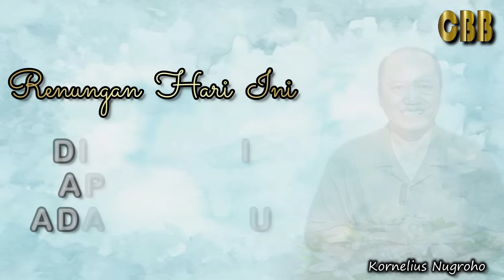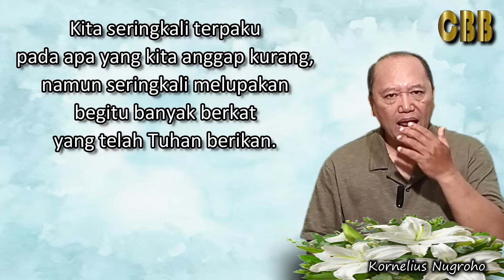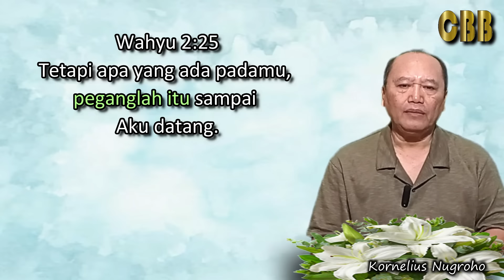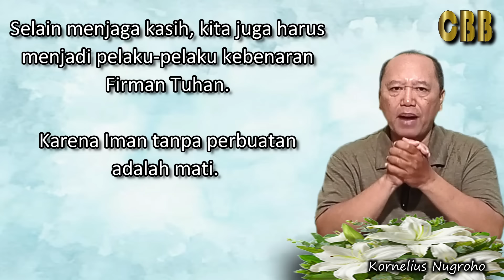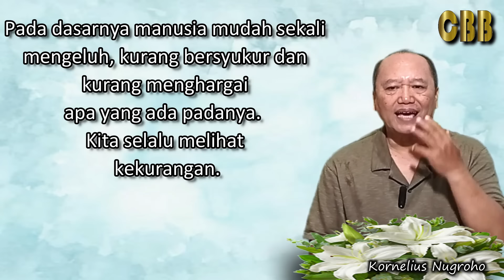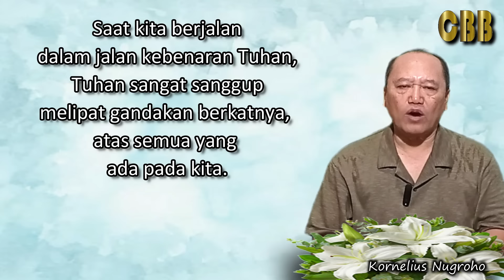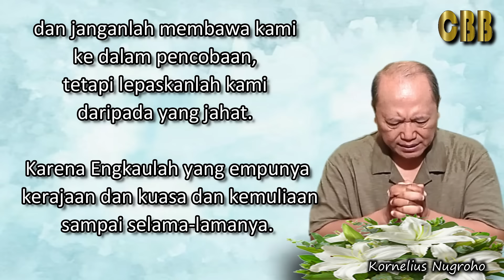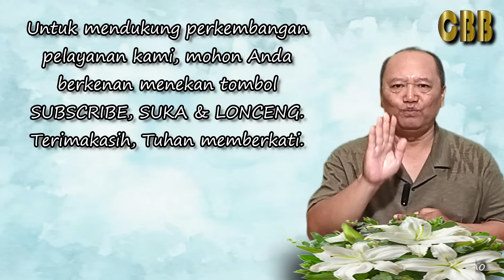DIBERKATI APA YANG ADA PADAMU - Renungan Hari Ini 08/11/24 - Kornelius Nugroho - CBB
Bagaimana kita dapat menggenggam janji-Nya dengan erat?

Bagaimana iman kita dapat bertumbuh semakin kuat di tengah badai kehidupan?

Dan bagaimana kita dapat mengalami kuasa Allah yang nyata dalam kehidupan kita?

DIBERKATI APA YANG ADA PADAMU

- Renungan Pagi - Renungan Kristen - Doa Pagi
CBB - Channel Berkat Baru, Renungan Hari Ini, ditayangkan SETIAP HARI pada jam 03.00 dini hari.

- Renungan Malam - Renungan Kristen - Doa Malam
TJ - Channel Terang Jalanku, Renungan Pengharapan Baru, ditayangkan SENIN - SABTU pada jam 18.00

Renungan harian Kristen, renungan pagi, renungan malam, doa pagi, doa malam, mezbah doa.